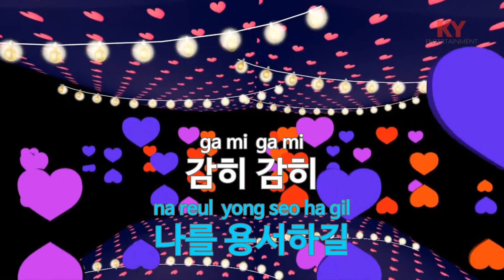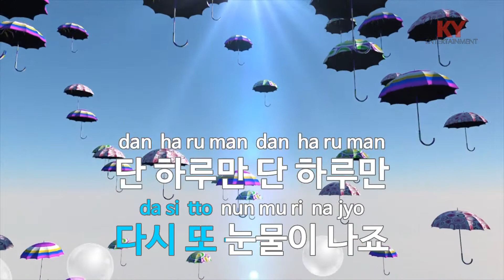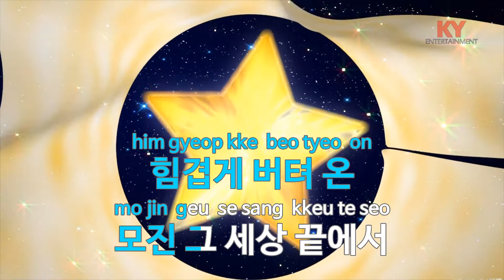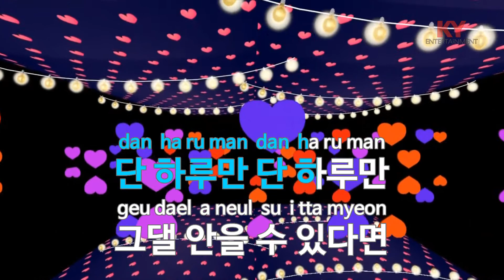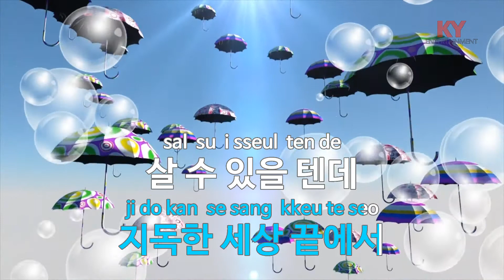단 하루만 (드라마'무사 백동수') - 예성(슈퍼주니어)(For One Day - YeSung(Super Junior)) (KY.58366) / KY Karaoke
★ 곡 정보 ★
번호 : 58366
제목 : 단 하루만 (드라마'무사 백동수')
가수 : 예성(슈퍼주니어)
작사 : 서현일,이성언
작곡 : 서현일,최철호

Copyrightⓒkeumyoung